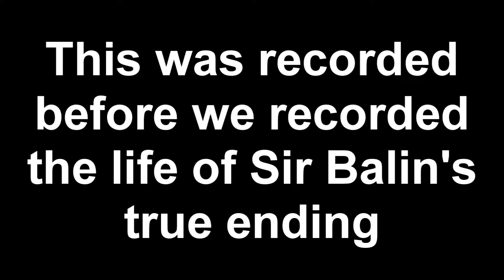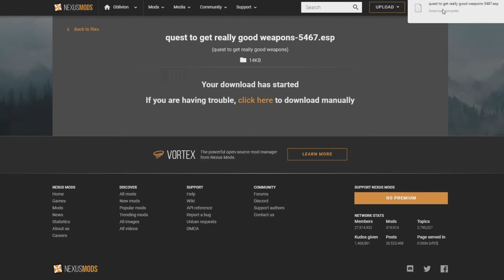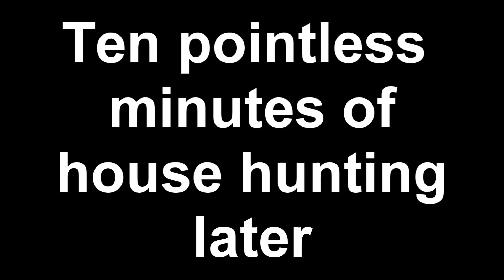Oblivion Mod Showcase - quest to get really good weapons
Can you believe it's been 10 oblivion mod videos already?  It feels like just yesterday we were bashing rats and spanking men.  We celebrate this milestone with a quest. Specifically a quest to get really good weapons.